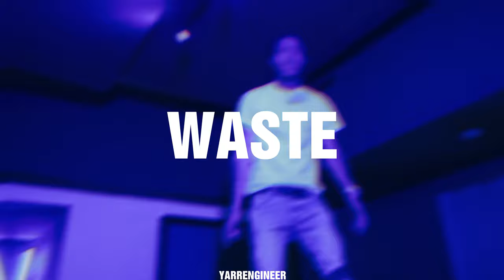[Free] Baby Gee x Central Cee - "Waste" | Sad Drill type beat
Baby Gee x Central Cee - "Waste"  | Sad Drill type beat | (Prod. YarrEngineer x @YvngMonty )

Timestamps
00:00 Intro
00:27 Verse 1
00:54 Hook 1
01:21 Verse 2
02:02 Hook 2
02:29 Outro

⚠️ Conditions ⚠️
• The free version of this beat is available for non-profit use only. It cannot be used on streaming services like Spotify or Apple Music. Please credit me in your title on YouTube and SoundCloud: (Prod by YarrEngineer). For Instagram use, credit me in the description: @YarrEngineer